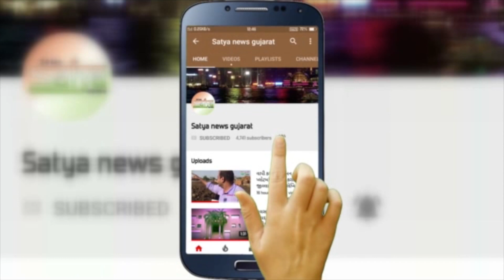વલસાડ હાઇવે ઉપર દારૂની હેરફેર માં વધારો,વધુ એક દારૂ ભરેલી કાર સાથે એક ની અટકાયત